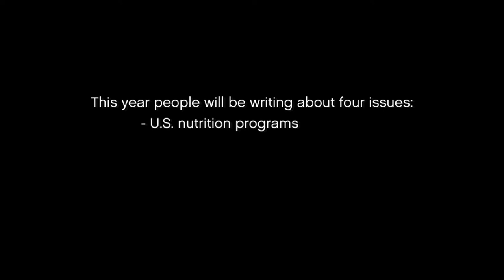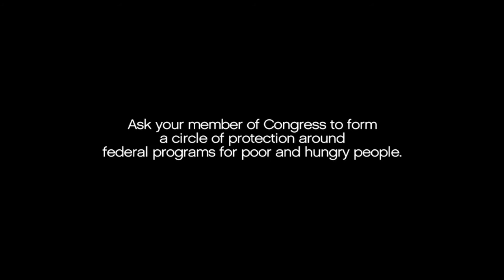A Hunger for Advocacy (2012 Offering of Letters)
Learn more and ask Congress to create a circle of protection around valuable programs for poor and hungry people, and follow us at @bread4theworld and 2012OL.

Each year Bread for the World invites churches and groups across the country to write personal letters and emails to their members of Congress on issues that are important to hungry and poor people. These letters send a powerful message to our country's political leaders and help us as a nation move closer to our goal of ending hunger. Watch this video to learn more about why contacting our members of Congress is an effective way to advocate for poor and hungry people.